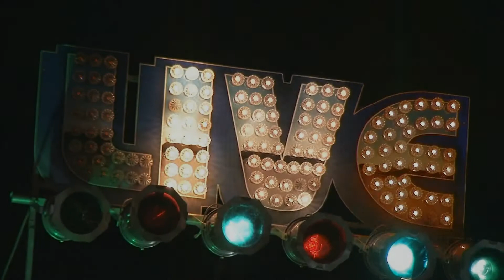Luther 'Guitar Jr.' Johnson & The Magic Rockers Live @ The Bull Run 6/29/18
Luther "Guitar Jr." Johnson-Guitar/Vocals
Howard Randall- Guitar
Kenny B.- Bass
Otis Doncaster- Harp
Paul Nadeau- Keys
Ephraim Lowell- Drums
Pat Herlehy- Sax